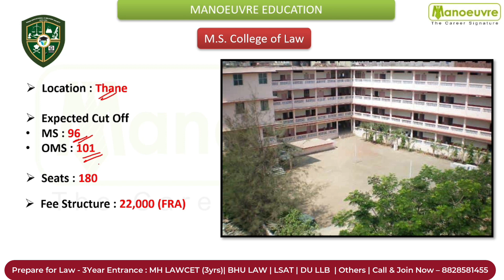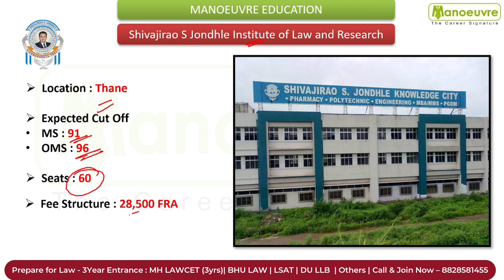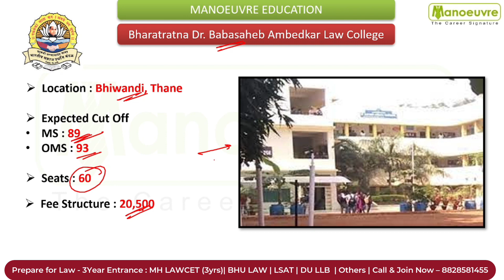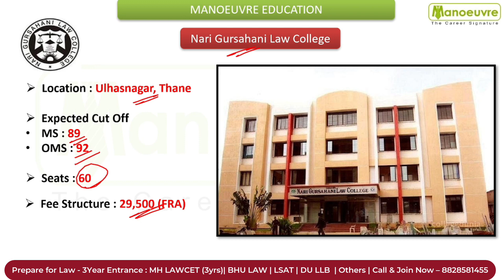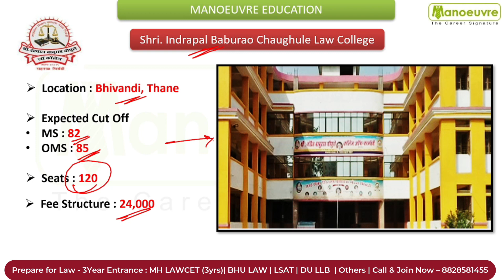MH LAWCET (3 Years) 2023 - Law Colleges In Thane | Seats | Fee | Location | MS Cut Off |OMS Cut Off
Fill The Form To Get Access To MH LAW CET 3 Years 2023 - Expected Cut Off List

Kickstart your Preparation  -  Crash Course Batch Launched

Call/WhatsApp on
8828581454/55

CLASSROOM COACHING :-
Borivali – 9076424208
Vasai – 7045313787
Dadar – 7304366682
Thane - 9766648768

Follow the link for MH LAW CET 3 YRS  Live class Program

Follow the link for MH LAW CET 3 YRS   Full Course : -

Follow the link MH LAW CET 3 YRS   for Sectional Program : -

Follow the link MH LAW CET 3 YRS   for Books : -

Follow the link MH LAW CET 3 YRS  for Mock Test : -

LAW CHANNEL

MUST WATCH

M.S. College of Law
Sharda Education Society's Anand Vishwa Gurukul College Of Law
Shree L.R. Tiwari College of Law
Shivajirao S Jondhle Institute of Law and Research
Jeevandeep Shaikshanik Sanstha's Jeevandeep Law College
Adv Bhagwan Keni Charitable Trust Jai Bhagwan College of Law
Bharatratna Dr. Babasaheb Ambedkar Law College
Nari Gursahani Law College
Shri. Indrapal Baburao Chaughule Law College